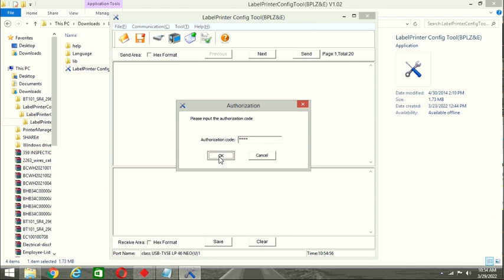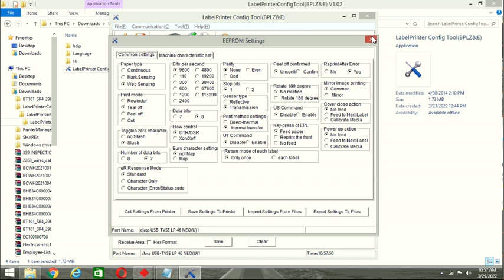How to Change Baud Rate in LP 46 Neo